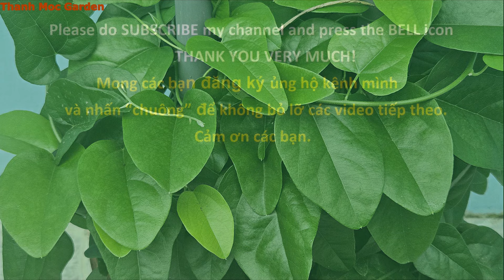Cây sương sâm: dể trồng, trồng một lần sử dụng lâu dài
Chào các bạn, hôm nay cùng mình trồng cây lá sương sâm nhé bạn, trồng một chậu để khi muốn uống một ly sương sâm giải nhiệt thì bạn chỉ cần hái một ít lá, dùng tay vò cho lá nát ra là sau một thời gian ngắn bạn đã có một mảng thạch sương sâm để sử dụng.
Để có giống sương sâm, bạn có thể mua cây giống hoặc mua hạt để gieo.
Chậu trồng, bạn chọn cở chậu cao từ 20cm là được. Đất trồng cũng là đất trồng các loại rau cải khác. Mình dùng ống nhựa (ống nước phi 21) để làm trụ leo cho cây. Bạn hãy cuộn dây sương sâm xung quanh 3 trụ leo, trong quá trình cây phát triển, khi dây leo lên đến đỉnh trụ thì bạn sẽ cuộn xuống để tiết kiệm không gian.
Cây ưa nước, không chịu được khô hạn nên ở nơi nhiều nắng bạn tưới ngày 2 lần, nơi ít nắng hay dưới bóng cây lớn thì ngày bạn tưới 1 lần.
Bạn chọn nơi có nắng nguyên ngày hay mỗi ngày chỉ có 1 ít nắng để đặt cây điều được, tuy nhiên cây rất dễ sống nên không gian nơi bạn trồng chỉ có ánh sáng gián tiếp mạnh thì cây vẫn phát triển được.
Trong 3 tháng trồng đầu tiên mình không bón phân gì cho cây, chỉ tưới nước mà thôi, sau khoảng thời gian này thì bạn có thể dùng phân ure đen để bổ sung dinh dưỡng cho cây định kỳ 1 tháng 1 lần để tiếp sức dinh dưỡng có trong đất, nhằm tránh tình trạng cây hút hết chất dinh dưỡng của đất, làm đất bạt màu.
Ngắt lá để sử dụng, bạn cứ ngắt từ lá già đến lá trưởng thành, không ngắt lá non vì ít dinh dưỡng và cũng vì để lá cho cây phát triển nửa.
Để nhân giống, bạn có thể chọn 1 đoạn khỏe mạnh của dây sương sâm mà cắt khúc ghim vào đất. Khi nhân giống từ nhánh ghim, mình thường sẽ ghim hẳn một nách lá bên dưới chạm vào đất, vì nơi đó là nơi ra rễ tốt nhất. Ghim xong đặt chậu ở nơi mát mẽ cho đến khi bạn cảm nhận cây đã ra rễ.
Để có thạch sương sâm, bạn chỉ cần vò lá cho nát ra, chế thêm một ít nước, lược bỏ vụn lá và chờ khoản vài tiếng là nước sẽ đặc lại, bạn cũng có thể bỏ vào tủ lạnh nhằm bảo quản lâu hơn.
Cảm ơn các bạn đã theo dõi bài chia sẽ